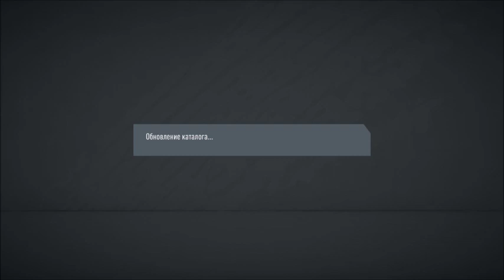НАГРАДЫ ЗА SB И DR l Паки #2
Еженедельные паки на канале